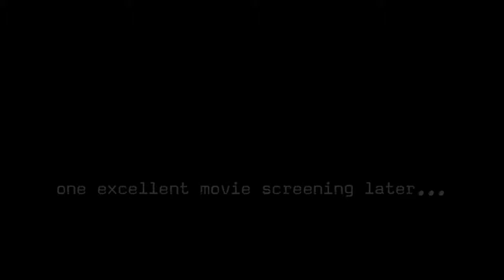Sheffield Doc/Fest 2012: The House I Live In Q+A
Q&A with the Producer Christopher St. John and the Director Eugene Jarecki (via Skype) of Sheffield Doc/Fest screened film 'The House I Live In' at Sheffield Doc/Fest 2012.

Since 1971, when Richard Nixon declared drug abuse to be America's "public enemy number one" the US has sustained a legendarily tought appriach to the use and sale of illegal drugs. In all, more than $1 trillion has been spent - resulting in 45 million arrests. So has it been worth it? In fact, illegal drug use remains unchanged in the US. Puzzled by the obvious futility of this endeavor and moved by the destruction that the drug war wreaked on his childhood nanny's family - Eugene Jarecki sets out across America, speaking to people from all walks of life, including families plagues by generations of entanglement with the drug war. In doing so he unpicks how US politicians have long used the legal code to stem the economic empowerment of minorities, and how mandatory minimum sentencing practices have led to the US to have the highest documented incarceration rate in the world.